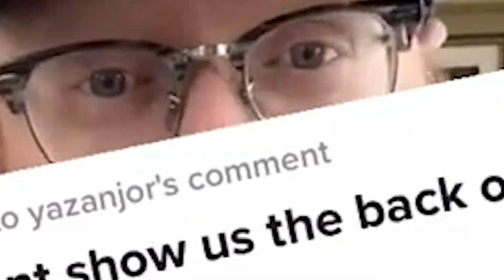we all share the same problem...